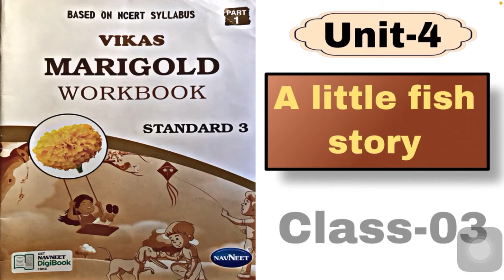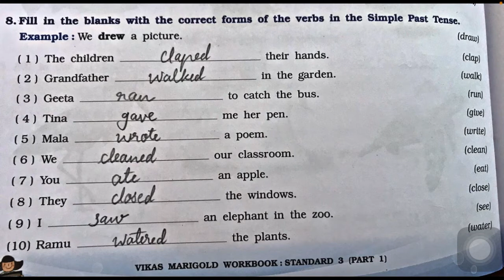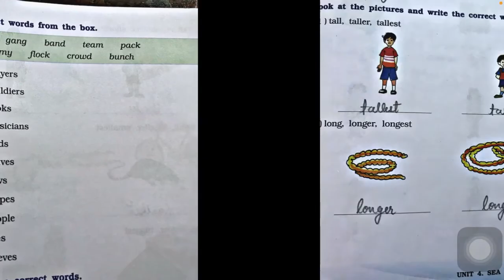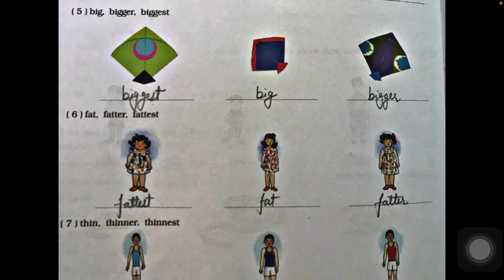A little fish story || Workbook solution || class-03